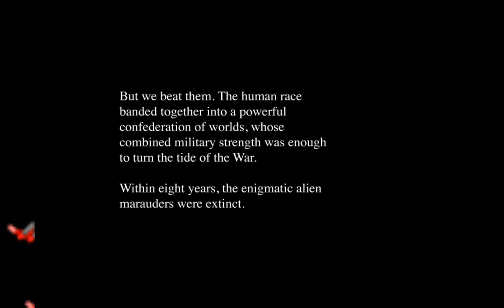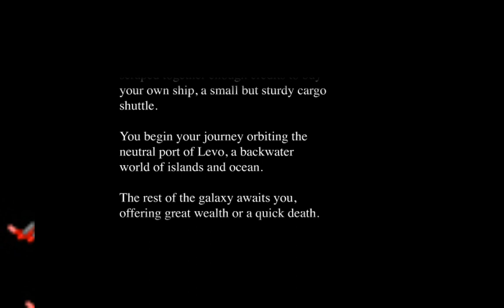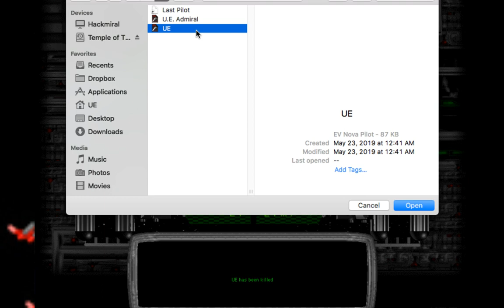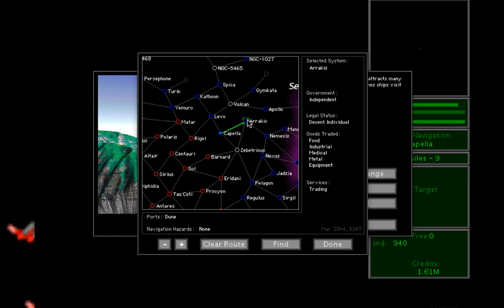UE plays Escape Velocity Classic part 1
Inspired by another youtuber's initiative to ameliorate the sad lack of Escape Velocity content on the internet, U.E. Admiral brings you his annoying, senseless commentary as he plays through the game that started it all: Escape Velocity (classic)!

If this content interests you, you may wish to also check out the other yotuber, ASW Fangirl ) and her video series for Escape Velocity's sequel, EV: Override.